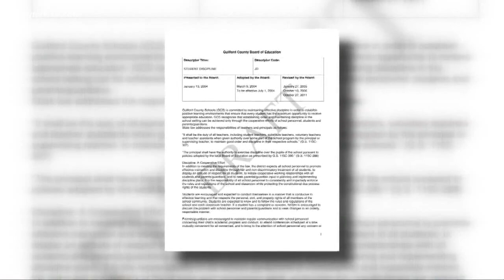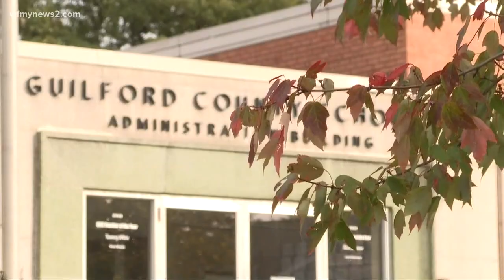Parents Want to Stop Guilford County Schools Possible Vote on Revised Suspension Policy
According to the group that started the petition, the biggest concern is principals being encouraged to reduce suspensions and keep students in class.